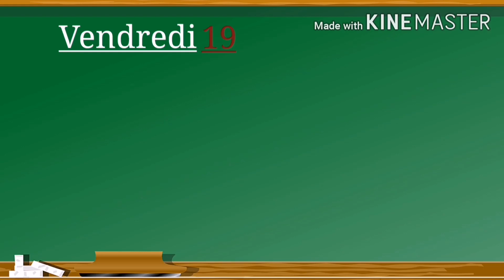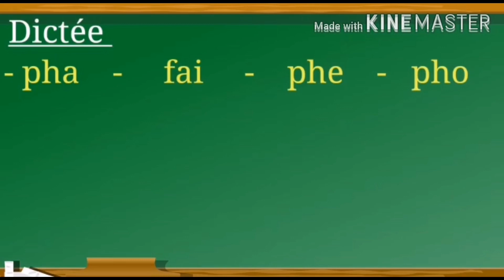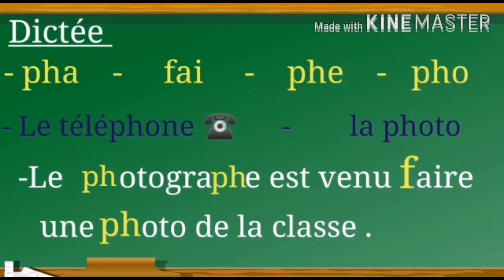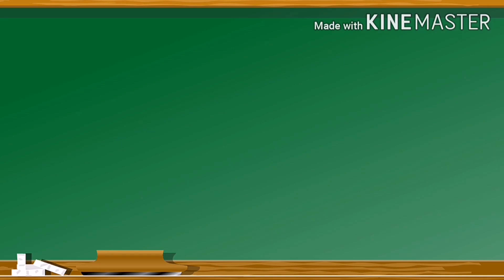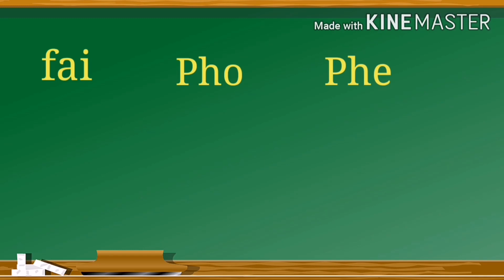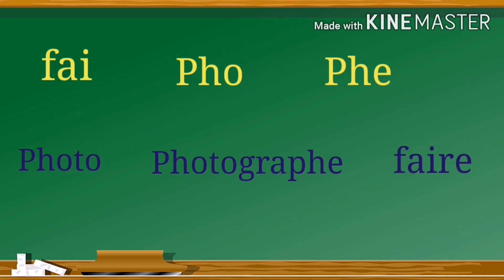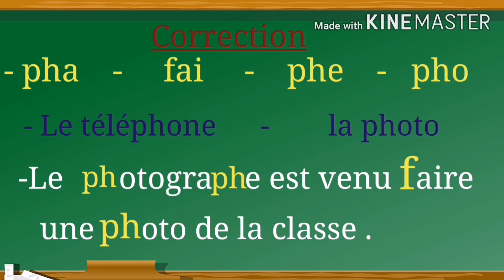Dictée :[ f ] : f - ph